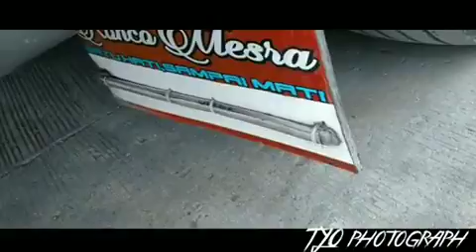Cinematic Ada Ngapain Ke Terminal Poris lemuin Pak Bero Po.Haryanto